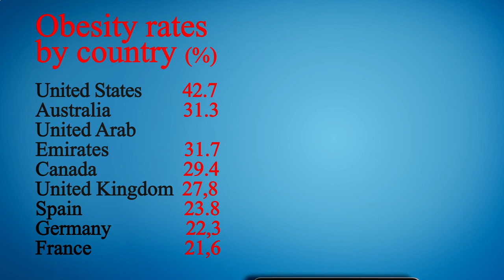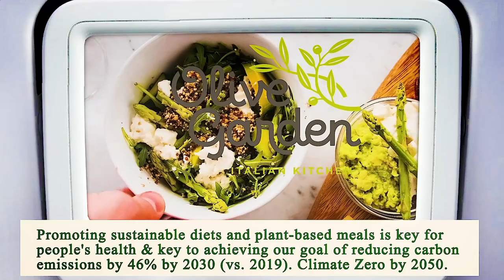Me Restaurant Near Me - Near Restaurants to Me - Los Angeles 90063, Los Angeles County, CA, US